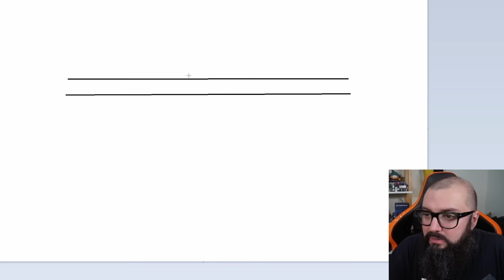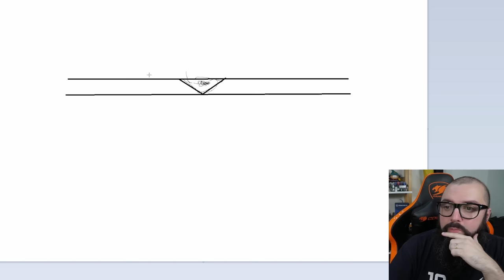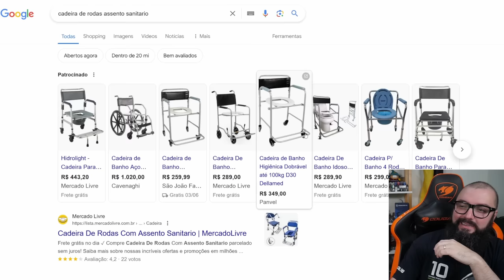Minha Cirurgia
Agradecimentos Especiais para os membros do canal:

Founders Edition

Murilo Pinto
ludian lima
Cláudio C G Jr
DarkScorpyon
Breno Rodrigues
Abner ryan
Ale
Spartan
Korosenai66
Bitconnheiro Kirk
Canal do Coruja
Tiago Fraga
Oc Ricci
Raick Pavanelli
Gillyzinha Mew Lives
Leonkillbots
Augusto
Gustavo TM
Washington Junior
Jorge Nascimento
André Rodrigues
Daniel
Cat
RodNero
Mauricio Campos
Elderecj
Matsuki
Henrique Goffi ( Sh4co)
Lucas Genari
Pedro Henrique
Luan

Nitro Boosters:

André Rodrigues
Bitconheiro Kirk
Iscalcio
Washington Junior
Zophar
InforterGamer Daniel
Lucas Senne
Ewerton Luiz
Marcos/Lord Guerreiro
Enzo Alnornoz
SrFletcher
Geonizeli

Benchmarker Xtreme:

Lucas Genari
Rodrigo Freschi
David Nunes
SIDNEI CAVALARI
Christopher Souza
Rodrigo Andrade
Juan Marraiso
Marlon Zamboni
Felipe Saes
Mahane
Fernando Freitag
Vinicius Frederico
Sr. Judas
Gabriel Fhalathory
in Perspective
Arthur
lucas
Mauricio Campos
Bison
Jefferson Souza
André Baboim
Juliano Limana
Jonathan Alves
Lucas Diego
André Feuzer

Benchmarker Pro

NPDino
Dax 017
marcelo kaoru fujimori
Kemuel Levy
Ewerton Luiz Oliveira De Assis
Rafael Nunes
Matheus De Oliveira
Thamiros Souza
Leonnardo Verol
Michael GnFnR
Ric Reborn
realzao zueira
Jerry
Islaion
João Francisco
WillAvelino
Octavio Beired
Vinicius Aguiar
Vagner Trabach
Lian Parma
Andrei Andrades
Mairo Vergara
Fabio Madeira
Guilherme Solda
Zelza
Sequim
wilson c. sombini
Elderecj
andre sousa
Felipe
DavidJuan999
Ricardo Dealtry
Reginaldo Dias
Filipeeo
Mateus Barboza Schmitt
Edne
Leandro Kopp
Evaldo Neto
Guthe Batista
jean victor
dgaglioni
Sandro Jacobsen
Emmanuel Damiani da Silva
Doraemon Tupiniquim ®
BLACKZZILLA
Leandro de Souza Silva
Tech Racer
Vinicius Cardote
Lucas Bido
Fabio Pires
John Marston
Robert Alves
Josiel
ja brazil
Luiz Augusto Lanznaster Cruz
Paolo Porto
Felipe Greghi
Gabriel Brito
canal vando guarulhos
Pedro Martins
Lucas Matheus
CRISSAB
Francisco
Antonio Padilha
Adriano César
AleX Schmidt
Jonathan Santos
Alberto asc
Jefferson de Sousa
Mateus Ferreira
Phelipe Newark
Guilherme C
Tomás Lessa
Breno Henrique
Antonio Cari
Davi Elesbão
Matheus Lopes
Lucas BT🦎
Subfirefox
Lívia Heckert
Faberlorde
bernardo linck
Rafael Ferreira
Gustavo Faqui
Levi Santos
Leonardo Santos
Leandro Miranda
Gabriel Almeida
Henrique Haker
Kalpiter Panarini
Gustavo de Toledo Siqueira
F14
Alex Dex
Rodrigo Felix
Nambus
UnlikeMax
Michel Filipe
Luiz Gabriel Righetti de Campos
Sad Man
Breno Chagas Abilio
Renan Micheletti
Paulo Netto
Alegrando o mundo
Martinxt
donath santos
Carlos Henrique
Everton Ferreira
Mateus Henrique
Pedro Ivo
Rafaell '
Bagualizador Bagual
Gabriel Luiz Turatti
Guilherme
Kazuki
Mendez F7
Filho da Pãe
Ricardo Wagner
jefnorris
Roberto Sousa
Keyderim
Luan Silva
Marcos Aguiar
Fabiano Lira
Aristides Lemos
Alessandro Moreira
Matheus Zaidan
Matteus Abadia
Marlon Scherer
Jorge Alex Moreira Garcia
Gabriel Pires
Neo Matrix
Gladyoz
Esdras
Celso Luis
Anderson kertischka
gabriel llucas
Adhonis
CiroVisC
Tiago Klein
FerreiraM32
Júlio Oliveira
Jaelder
Lucas Mendes
Walter Souza
❤ Vips
Rômulo Cassius
Mauro Sergio Lima
levi storm
Adriano Correa Rodrigues
Gabahulk
Fanfa Xracing
Charles W
William
wilbartender
Danilo Bandeira
Wilson Cipriano
Rafael Celestino
J K
Neto
HorusREY
Danilo V. Costa
Alan Henrique
Thiago Vieira
sacidash
rafa el
CriiisLUL
Bruno Fernando
H I G H M A X
anderson santos
Gilson Carlos Costa
Rafael & Suzi
Marcos Huo
Tempo é dinheiro
Denilson Márcio
Anastaciasheep
Roger That
Luiz Eduardo
É sobre isso
Felipe Santos
portal anti-pt
Kelvin
Denis Luna
Fernando S Medeiros
Jack Solid
Alex Nascimento
TechSmart
Shalon Serpa
Luís Henrique
Barros Games
Satoshinork
Ryzen
Esqueleto
JeanCarlos
Mario Luiz
Guido Laino
design of modern life
Libets Libets
eum3
Jefferson Souto
Renato Alcantara
Igor Alves
Samuel
Decio Alexandre Sberni
Augusto Neto
Bruno Bettim
João
Cleuson Rodrigo
Marcos Medeiros
Raian Collyn
Caio Ipácio
Rodrigo Nakabayashi
Muffin
Kelvin Souza
Carlos
Stark Jr Gamer
Jameson
Lucas Menezes
Lucas Thielke
Francis Burgdurff
Yaagyu gisensan
tecnico
Henrique Lima
Otavio Holz
Ademar_A. Meienberger
warren buffett
Guilherme play
Vinicius
Doutor Texugo
Geison Ramos
Marcelo Rosetti
Felipe pereira
EAugusto
João Gabriel
Nezumi Tiny
Dan Borges
Marco Aurelio Oliveira
Lopes
Free Society
Jonathan
Paulo Henrique
Jadson Barbosa
Eliomar Justiniano das Neves
ViniWork's